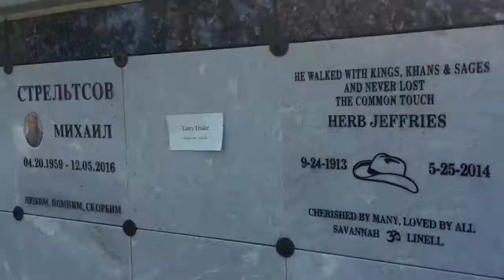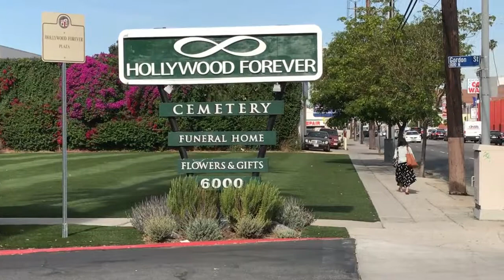FAMOUS GRAVE-Hollywood's First Singing Black Cowboy, Herb Jeffries At Hollywood Forever Cemetery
FAMOUS GRAVE TOUR

Herb Jeffries
Birth: September 24, 1913, Detroit, Michigan, USA
Death: May 25, 2014, Los Angeles, California, USA
Age: 100
Occupation: Singer, actor, cowboy, knicknamed "The Bronze Buckaroo". African American actor and singer, Herb Jeffries was billed as Hollywood's First Singing Black Cowboy,  He lived to be 100 years old.

BURIAL
Hollywood Forever Cemetery
Hollywood, Los Angeles County, California, USA
PLOT Lake View East Columbarium